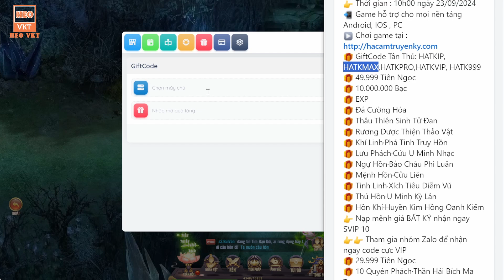GAME 5518: HẮC ÁM TRUYỀN KỲ Open S2– 10h – 18/9 | 10.000 Xu Web - 58888 Ngọc - Skin SSSR [HEOVKT]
HẮC ÁM TRUYỀN KỲ Open S2– 10h – 18/9 (Android,IOS)
👉 Hỗ Trợ 10.000 Xu Web - 58888 Tiên Ngọc, Tiên Ngọc Khóa - Skin SSSR, SR - Quà, Tiên Ngọc/Ngày

💖💖💖Tải Game💖💖💖

⚡️【OPEN SERVER】HẮC ÁM TRUYỀN KỲ KHAI MỞ SERVER 2 ⚡️
📲 Game hỗ trợ cho mọi nền tảng Android, IOS , PC

►Kỉ Thuật :
► Dung Lượng: 00 mb
►Tình trạng : Việt hóa

☞ Not ReupGomu